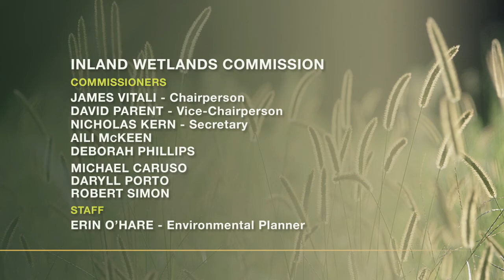Inland Wetlands Commission - Regular Meeting - October 2, 2019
Regular Meeting of the Wallingford Inland Wetlands an Watercourses Commission held on Wednesday, October 2, 2019.